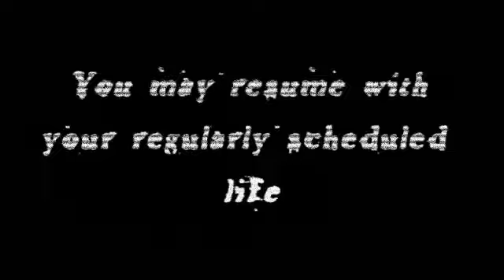[mWe] @ Anime Central ft. ScrewAttack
It's [mWe] @ Acen chicago 2009 and guess who we chilled with? ScrewAttack team themselves.